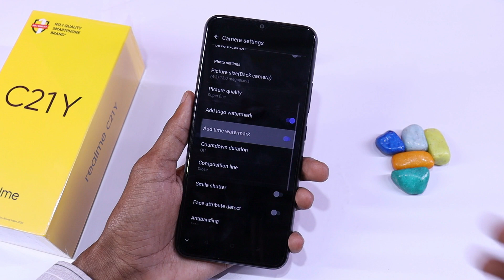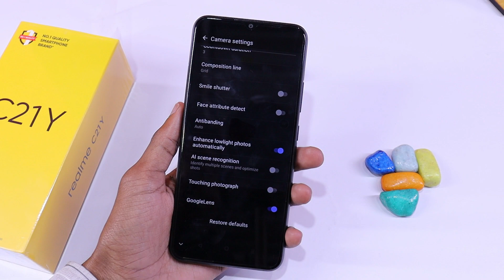Realme C21y Camera Features | Settings | Hidden Tips & Tricks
About...
Dosto aaj is video me hum baat karenge Realme C21y ke camera features Bataya hu aap Dekna is video ko kyu ki bahtreen features Bataya hu bahtreen shots ke liye aap Dekna is video ko Pura Zaroor aur isi phone ke top 60 se Ziyada features Wala video dekna hai to Link neeche hai : Thanks

Gears.
Prime Lens
Ring Light
Camera Tripod
Phone Tripod
Studio Chair
Editing Laptop

Hi...
i am Nabeel Wallcome to My YouTube Channel. It's Tech

About : It's Tech is a YouTube Channel, New Video Posted Every New Phones Tips & Tricks in Hindi Language